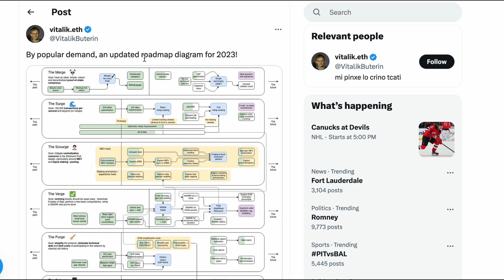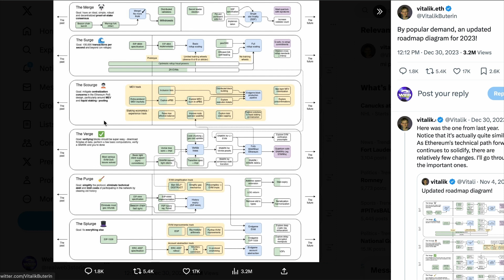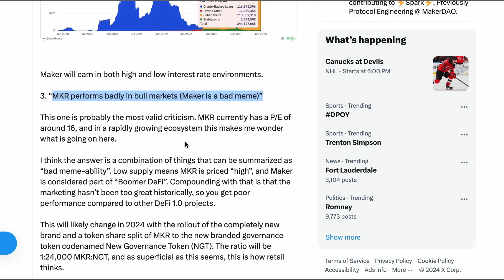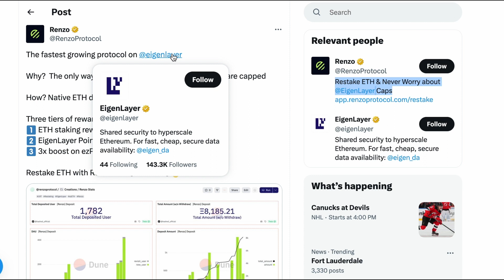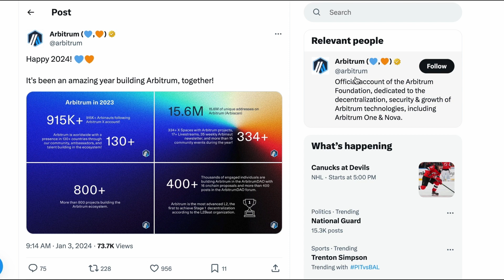Ethereum News: Roadmap, MakerDAO, Eigenlayer Renzo, Arbitrum, Optimism, ENS, Manta Network and MORE!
Welcome to our comprehensive coverage of the latest advancements in the Ethereum ecosystem, a crucial update for every blockchain and cryptocurrency enthusiast. In this video, we dive deep into Ethereum's exciting journey, covering everything from its detailed staking roadmap to breakthroughs in Layer-2 solutions and the pivotal roles of platforms like MakerDAO, Eiganlayer Renzo, Arbitrum, Optimism, ENS, and the innovative Manta Network.

First, we explore Ethereum's staking roadmap, providing clear insights into its transition towards Ethereum 2.0 and what this means for network security, efficiency, and ETH value. This segment is especially informative for those interested in staking or understanding its broader market implications.

Then, we shift our focus to Ethereum's Layer-2 solutions—arbitrum, optimism, and others—addressing their innovative approaches to scalability and reduced transaction costs. These technologies are reshaping Ethereum's transaction capabilities and are vital for the network's future.

Moreover, our discussion extends to platforms like MakerDAO and Eiganlayer Renzo, highlighting their contributions to the Ethereum network's growth. We analyze how these platforms integrate with Ethereum's developments, enhancing services and features for users.

A significant part of our discussion is dedicated to the Manta Network, delving into its role in enhancing privacy and security within the Ethereum ecosystem. Understanding Manta Network's unique offerings is crucial for anyone invested in Ethereum's privacy solutions and decentralized finance (DeFi).

We also cover the Ethereum Name Service (ENS), dissecting its role and impact within the Ethereum ecosystem. This video is an essential guide for anyone keen on staying ahead in the world of blockchain and crypto, from Ethereum enthusiasts to newcomers.

Remember, this in-depth analysis is made possible through insights from Week in Ethereum News.

Stay informed and ahead in the dynamic world of Ethereum.